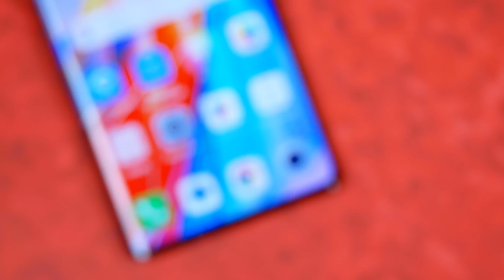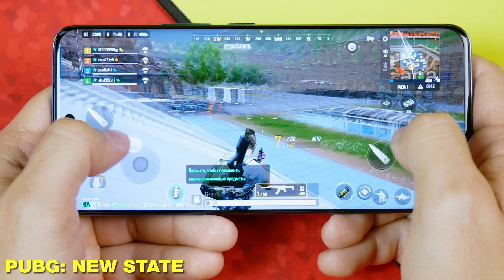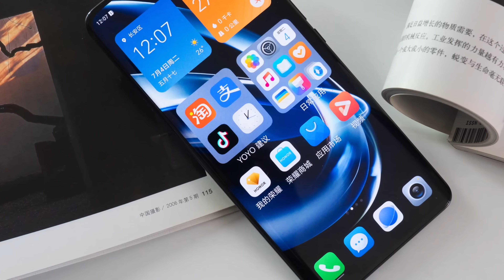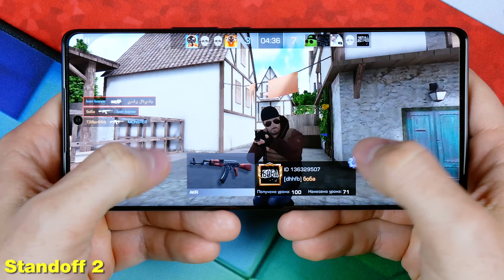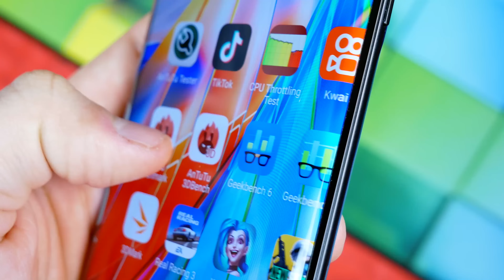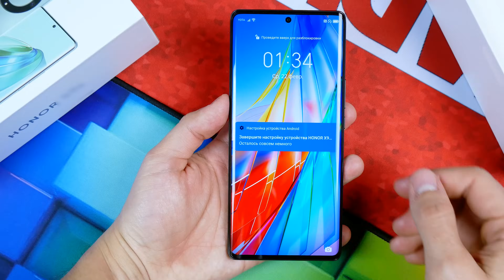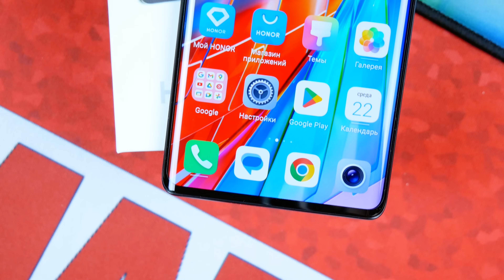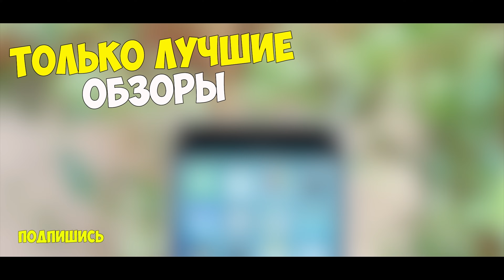ПУЛЯ!🔥 Snapdragon 8+ gen 1 за 250 БАКСОВ! Новый НАРОДНЫЙ ИГРОВОЙ смартфон рвет всех конкурентов!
✅Redmi Note 12 Pro 5G 265Gb с крутым подарком за 20К

Характеристики:
CPU: Snapdragon 8+ gen1, 8-core 3,0ghz
- GPU Renderer: Adreno 730
- Ram 12\16gb
- Rom 256\512Gb  1Tb
- 6` 2640x1080p AMOLED, OGS \ 120Hz
- NFC
- Android 13